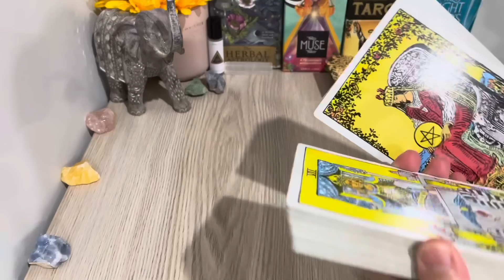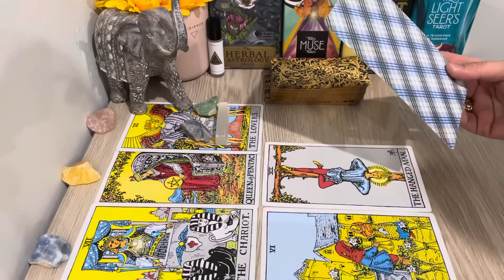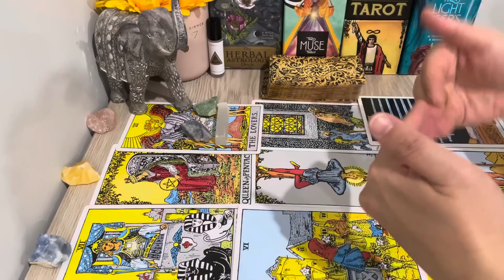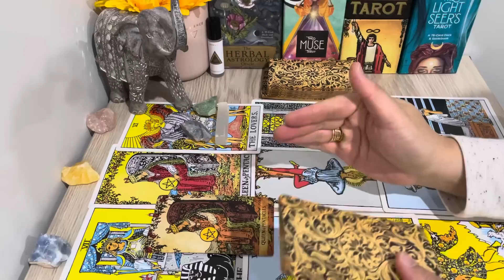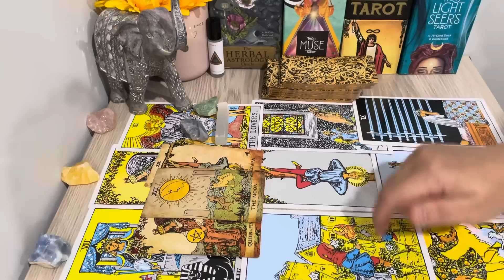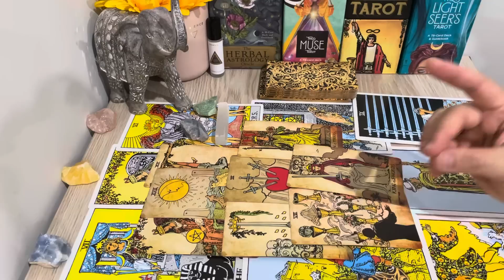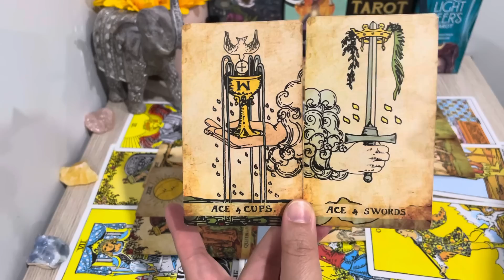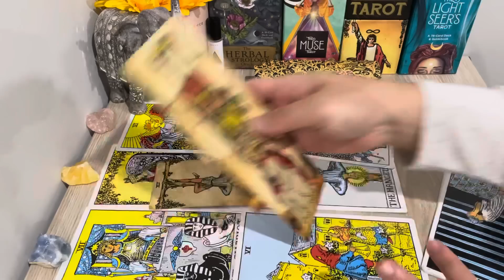SCORPIO, "STARS Pulled You Back To This OFFER! Never Giving Up." YR 2023